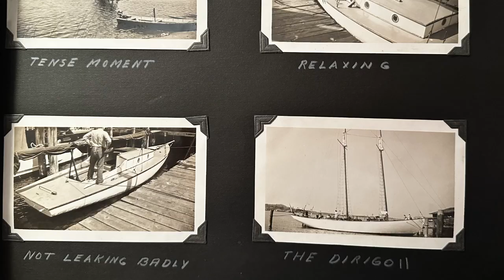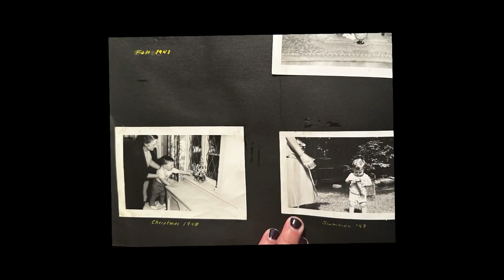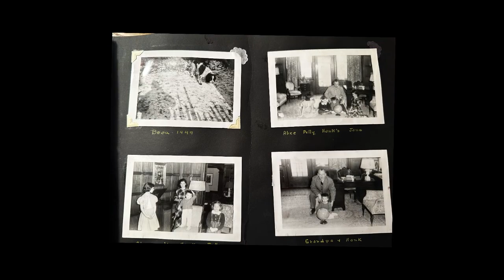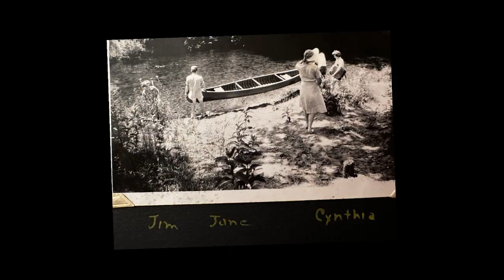Relentless Chapter for Dad’s Slides July 12th 2023